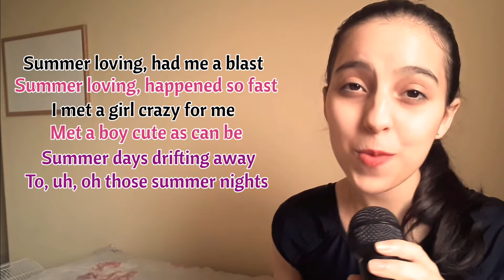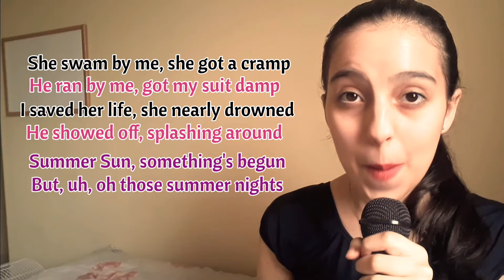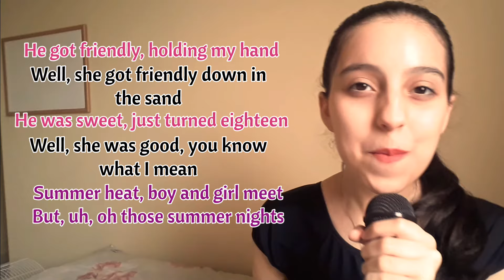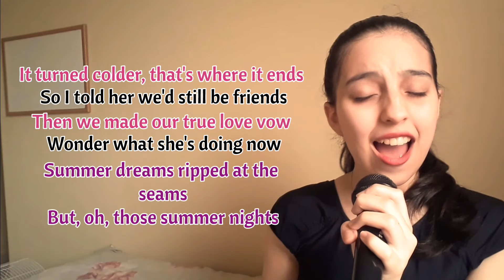Summer Nights (Sandy's Part Only - Karaoke) - Grease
Hi, everybody! Hope you're well!
Sing along with me to the song Summer Nights, originally performed by John Travolta and Olivia Newton-John, from the movie Grease.

If you wanna use this video to sing with me on your channel or other types of social media, I'll be happy if you do. But, please, make sure you give credits to my channel so we can grow our community!

Life is easier with music :)
Xoxo,
Nat Mansi